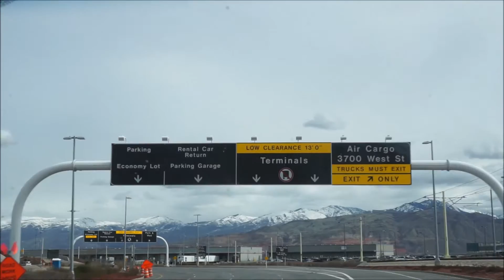TRIP TO SEATTLE WASHINGTON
Stu is off on a trip to Seattle Washington for a few days. He visited Pike Place, and then got lost on his way to his hotel!

We are the Stumys! Stu, Amy and the Boys. We are a fun loving family who are recording the fun moments of life for our family history as well as sharing with the world how fun family life can be! We hope you enjoy our channel!

CAMERAS USED IN OUR VIDEOS:
Canon 110HS
Sony A6000
iPhone 6S